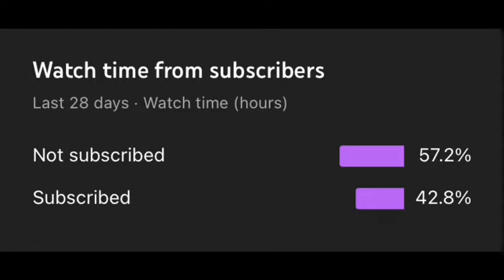I play2k I gfg stay in debt forever lmao